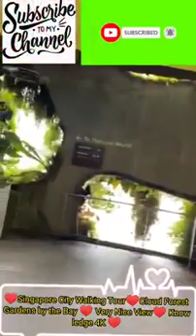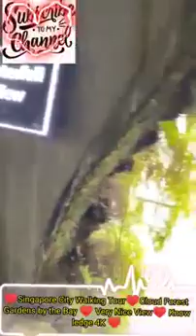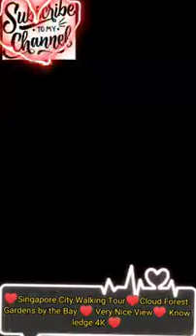♥Singapore City Walking Tour♥Cloud Forest Gardens by the Bay ♥ Very Nice View♥ Knowledge 4K ♥